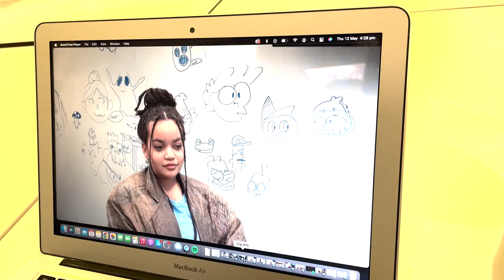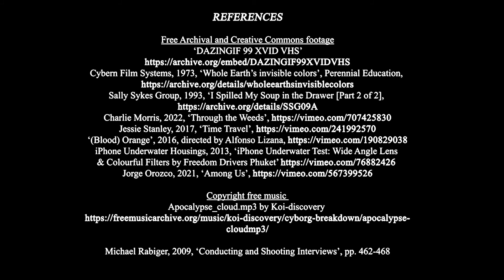VLOG#7_AMY_THU_2.30